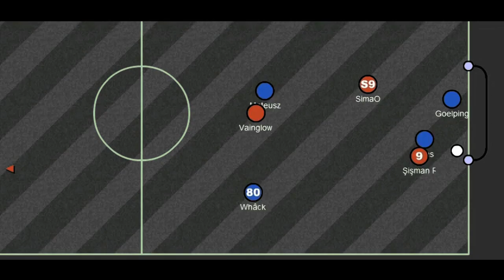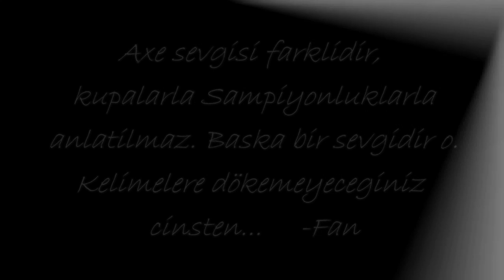Axe FC Haxball Movie #3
Video By Mareshal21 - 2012 - Axe FC